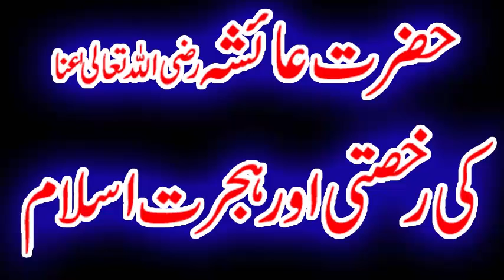Life of Hazrat Ayesha siddiqa r.a, complete in Urdu 11/15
Complete report on the life of Hazrat Ayesha
How did Hazrat Ayesha maintain her home .

The life of Hazrat Ayesha is a lesson for women of this age.
If the women of our society ponder over the life of Ayesha, many problems can be solved.
Ayesha's entire life has been a torch for us. We can avoid many problems by following our life.
Your whole life consists of patience and endurance. He was also a housekeeper
She also got an education. He also worshiped Almighty Allah all his life. You did everything to please Almighty Allah.
You have set an example for women of this time.
In our society, not every housewife looks happy.
There is a lot of patience in our society. Every woman seems to criticize others in order to please herself.
The reason for this uneasiness and irrationality in JAK is far from Islamic teachings.
We are still in place despite getting education. We show it to anyone for our own pleasure.
It is very common in our society. Our young generation does not consider sin a sin.
We consider sin to be good to others.
Welcome to the Life Light digital YouTube channel by Muhammad Zubair.
we are very simple in speaking and recording because we want to save your time to waste  in formalities and to provide all the information in a natural way.
we present information about Pakistan, Armed Forces, famous personalities of the world, Sports, Tourism,Travelling especially travelling on bike, Historical places and famous places. Adventure,Travel on road, Historical Incidents, Religions, Research,Remedies, Politics, Pakistan Politics, Indian politics, USA and British politics, guidance for students, we also have videos for kids like drawings, paintings, celebrating the different parties of kids and further awareness about how to live a successful life and peace of mind also success stories of successful people like students, sportmen businessmen and business women. we share all the date with you received from other sources like books, news, papers. news websites and other social media platforms but we try to share only the most authentic materrial. our focus is to reduce the extremism and terrorism and to flourish love, harmony and brotherhood among the humanity. we are against discrimination and we like equality.
we love hearing what your have to say and yor comments are always welcome even if yor criticise.However, we'll delete yor remarks if your comments are deemed off topic, contain vulgar language or if disrespectful for others. The purpose of making this video is to help the human being better his character and others. We tell people how a person should live in his or her society.
All the videos on our channel are meant to make human life nice and enjoyable
All of our videos are made for human good.
We aim to make people live better and better lives in our society
We aim to raise the standard of living of our videos
Our goal is to get people to talk to each other well. Help each other suffer.
To better show their role in society